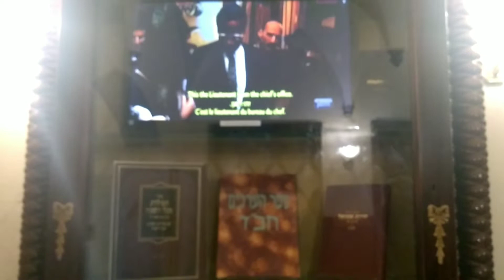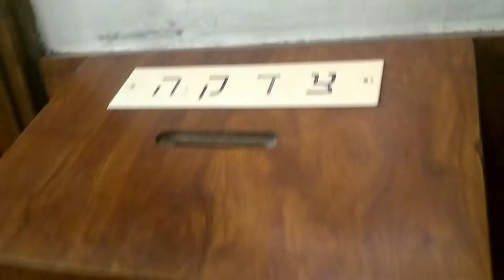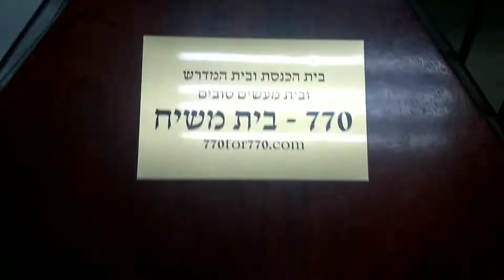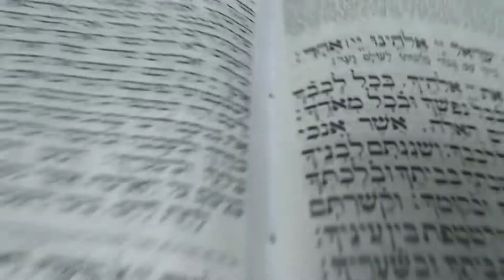770 a sinagoga do Rebe de Lubavitch